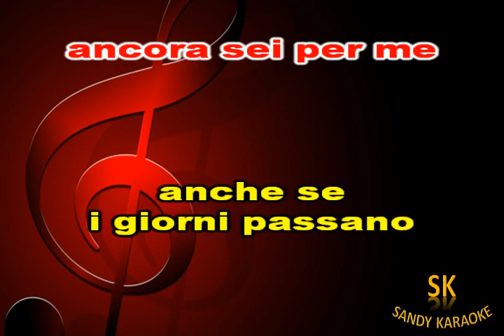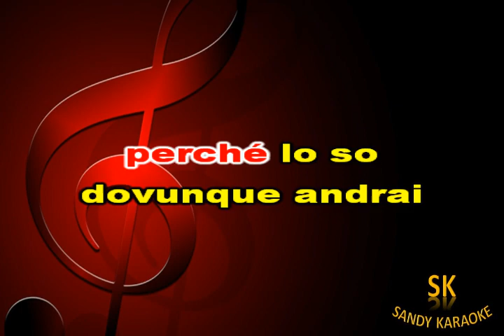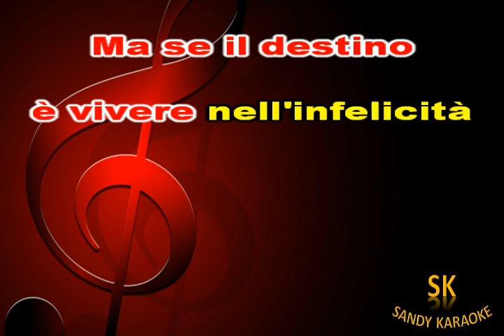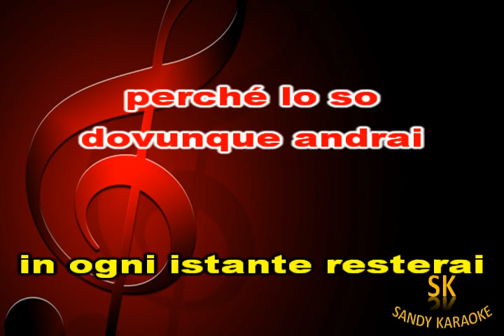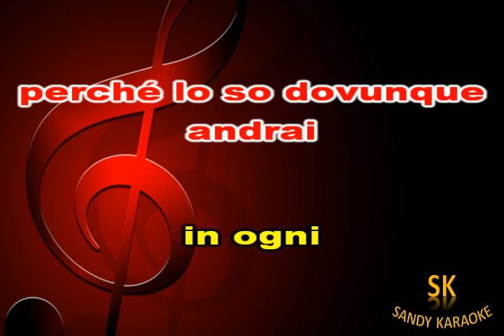Karaoke indimenticabile Antonello Venditti